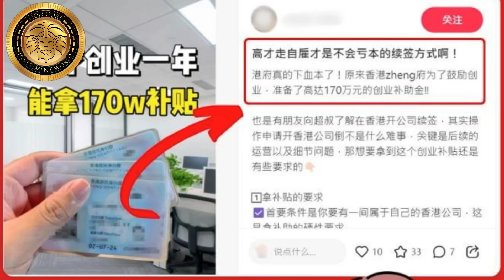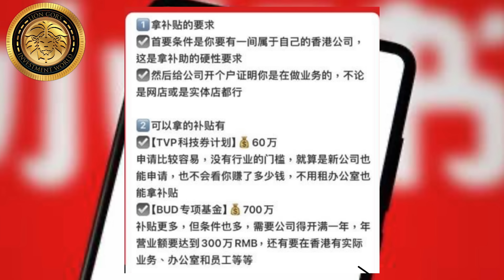小紅書教路呃津貼｜香港變大陸人提款機！